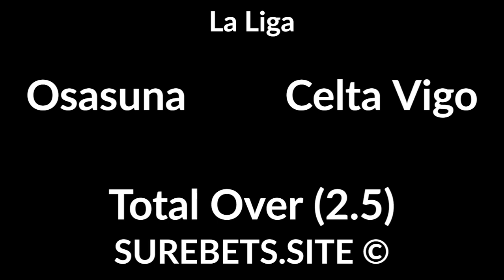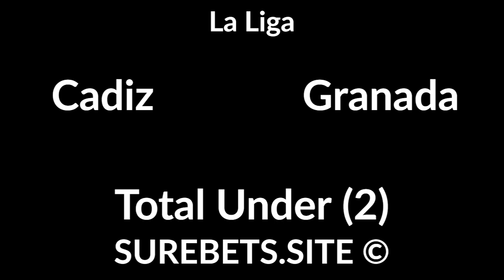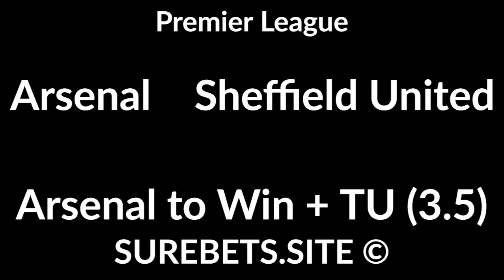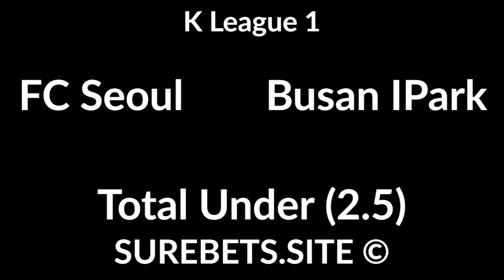Football Betting Tips Today - 04 October 2020 - La Liga, Serie A, Premier League, Bundesliga, Russia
Barcelona vs Sevilla
Barcelona to Win

Alaves vs Athletic Club
Athletic Club to Win (0)

Juventus vs Napoli
BTTS + TO (2.5)

Parma vs Verona
Parma to Win (0)

Aston Villa vs Liverpool
Liverpool to Win + TU (4.5)

Man United vs Tottenham
Man United to Win

Wolves vs Fulham
Wolves to Win (-1)

Arsenal vs Sheffield United
Arsenal to Win + TU (3.5)

Southampton vs West Brom
BTTS

Leicester City vs West Ham
Leicester to Win BTTS

Wolfsburg vs Augsburg
Wolfsburg to Win

Dynamo Moscow vs Krasnodar
Krasnodar to Win (0)

PFC Sochi vs FC Rostov

Rubin Kazan vs Akhmat Grozny

FC Seoul vs Busan IPark

Olimpik Donetsk vs Oleksandria
1X